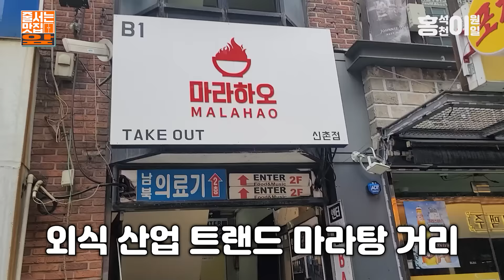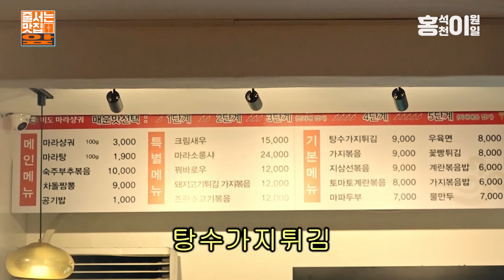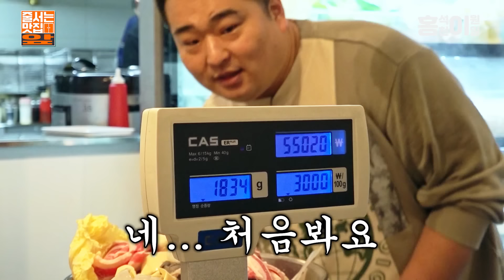👨‍🎓연대생이 추천하고 홍석천이원일이 반한 마라샹궈! (💎보석함 발견! 연대 차은우?!💎)[ENG]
***새치기 절대 없음***

서울에서 찾은 마라샹궈 본토의 맛!!!
마라샹궈집 전메뉴 먹방!